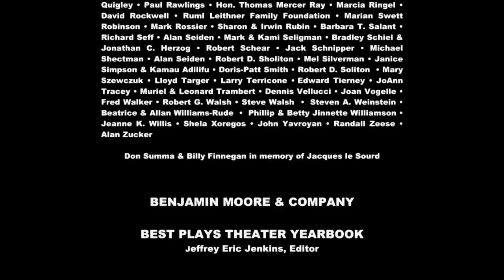In Tribute: TERRENCE McNALLY (1938-2020), "Mothers and Sons" w/TYNE DALY on Theater Talk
The late Terrence McNally and actor Tyne Daly discuss McNally's Broadway play "Mothers and Sons"  in 2014.

McNally died from Coronavirus on March 24, 2020.

"Mothers and Sons"  is the story of a woman who drops in unexpectedly on the surviving partner of her son who died of AIDS twenty years earlier. In the intervening years, both their lives have changed — more than they could have possibly conceived. The play asks us how far have we come as a society in need of healing and how far do we still have to go.